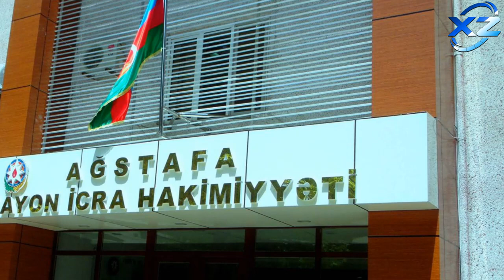İcra başçısının həyat yoldaşı vəzifəsindən AZAD EDİLDİ